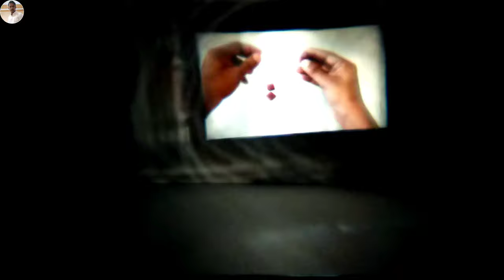How to Make mobile Projector at home | Smartphone projector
How to Make mobile Projector at home | Smartphone projector.How to make a projector at home

Hello friends, today in this video i have shown how to make a projector at home with keypad mobile.

Parts list:-
LED bulb
Mirror reflector
keypad mobile
Magnifying glass

Product Links:-
Brushless Motor
Servo Tester
Lipo Battery
Motor Drive
Bluetooth Module

This YouTube channel gives you new tips and tricks to make your life easy.Here you can find new idea and save time and also gain your knowledge.

1. Can you make your own projector?
2. How do you make a simple projector?
3. How do I turn my phone into a projector?
4. What can I use instead of a projector?
5. How To make projector?

1. How to make smartphone projector
2. DIY phone projector with magnifying glass
3. How to make a homemade projector with keypad mobile
4. How to make a homemade projector with a mirror
5. D i y phone projector with camera lens
6. To make a simple projector at home
7. How to make a real projector
8. How to make a 4K projector at home
9. how to make a smartphone projector using electric bulb
10. LED bulb smartphone projector

Song:-.      Nimbus
Artist:-       Eveningland
Album:-     Nimbus
Licensed to

WARNING
This video is educational purpose only.High voltage can damage your life. Some works can be dangerous. and for that, you don't risk and damage your self. I am professional in my work. So don't try this.